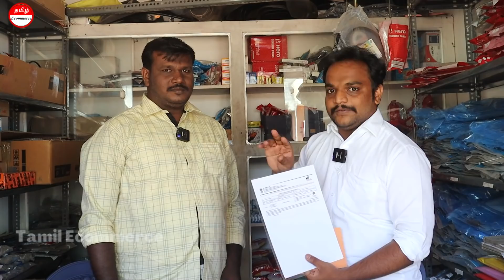கன்னியாகுமரி To Kashmir |தவசிமுத்துவின் Ecommerce பயணம் |Online Business in tamil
Greetings, friends! In this video, we'll talk about Mr.Thavasimuthu, one of our students who is an Amazon E-commerce seller who sells his products on Amazon and other platforms. He is a graduate who previously worked as a branch manager in the corporate sector and now sells his products through an online ecommerce company platform. Let's have a discussion with him to know more about his experience, which will be useful to many students. The Tamil Ecommerce YouTube channel has a lot of videos that provide detailed information about the online Ecommerce business platform.

online business tamil
online business in tamilnadu without investment
online business ideas tamil